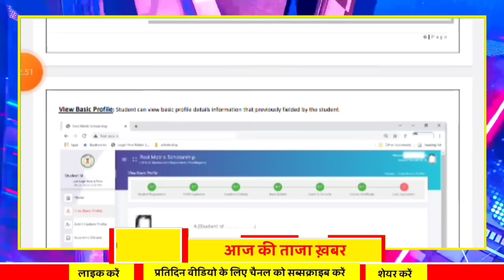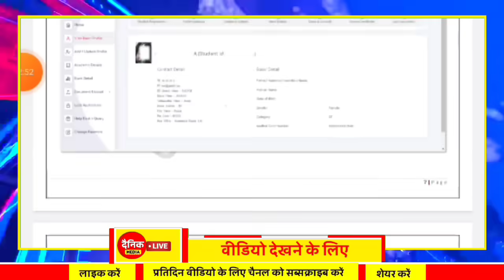Chhattisgarh Samachar : CG News Today, Chhattisgarh News, CG News, CG Latest News Today, IBC 24 CG